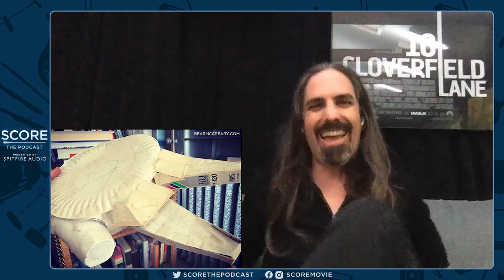Score: The Podcast Special | Bear McCreary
Kenny, Robert and Matt launch this offseason special talking about the Spitfire Audio Black Friday sale, and their success of the offseason show MORE SCORE, which is now available for $10/month on Patreon, Apple Podcasts and Spotify.

Then, the brilliant Bear McCreary joins to catch us up on his many projects, including Masters of the Universe Revelation, Vol. 1 & 2 out this week. Bear breaks down the metal symphonic sound he pitched Kevin Smith in their first meeting, and why that was a risky approach. He details working with Mark Hamill on a couple projects, and explains some of his early career missteps that he's made an effort to correct, allowing him and his studio Sparks & Shadows to thrive.

This episode is presented by Spitfire Audio.

Timecodes
0:00 Intro
1:18 Spitfire Audio Black Friday
4:49 More Score for year-round content
5:36 Bear McCreary interview

Hosts: Robert Kraft & Kenny Holmes
Executive Producer: Matt Schrader